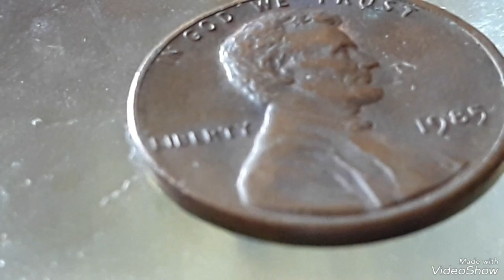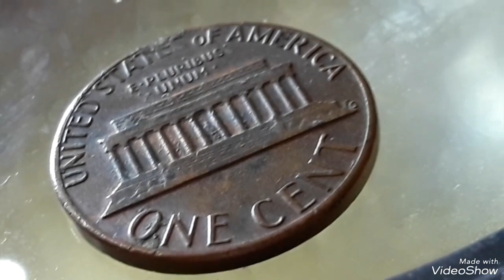Super error 1985 Lincoln pennies Mint error That sold for big Money !!